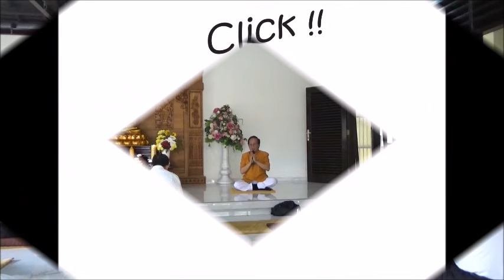"Otoritas ( Adhipateyya )" oleh PMd Selamat Rodjali